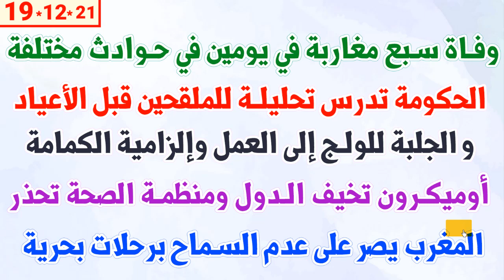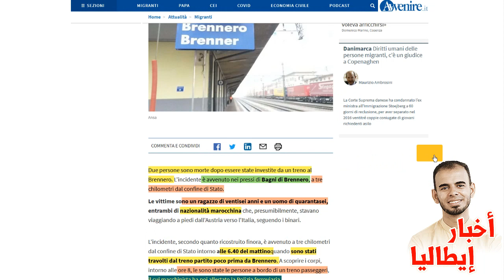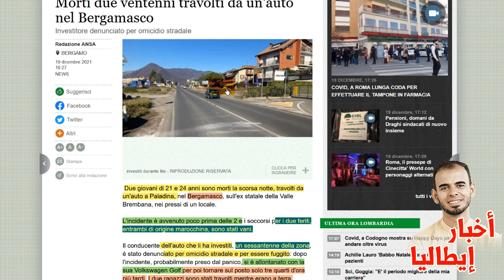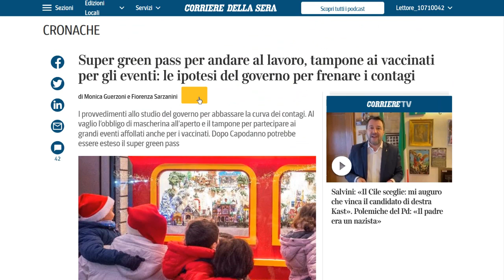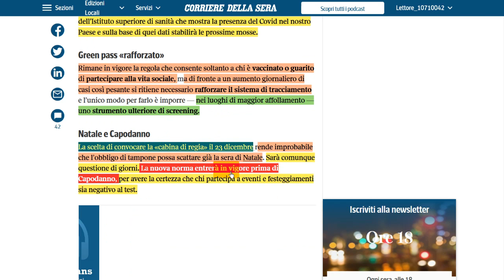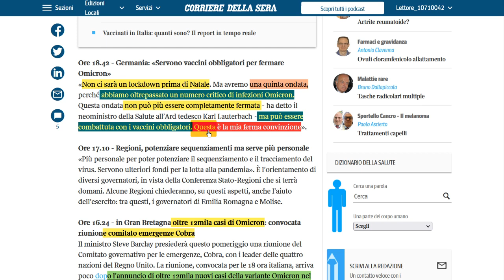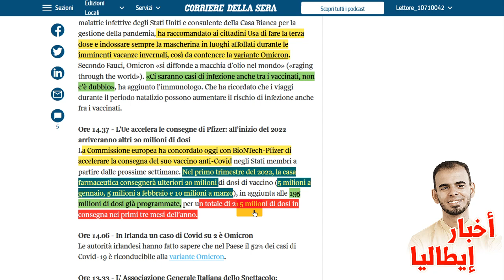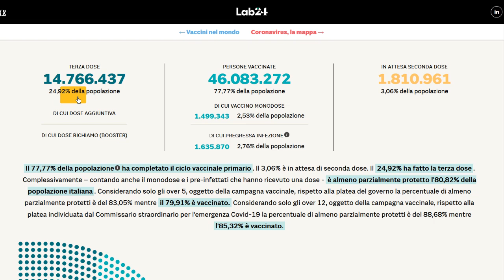وفاة 7 مغاربة في يومين في حوادث مختلفة + الحكومة تدرس تحليلة للملقحين + أوميكرون تخيف الدول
وفاة سبع مغاربة في يومين في حوادث مختلفة الحكومة تدرس تحليلة للملقحين قبل الأعياد + الجلبة للولج إلى العمل وإلزامية الكمامة + أوميكرون تخيف الدول ومنظمة الصحة تحذر+ المغرب يصر على عدم السماح برحلات بحرية